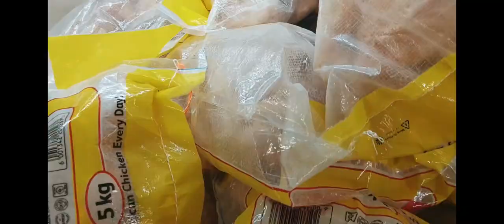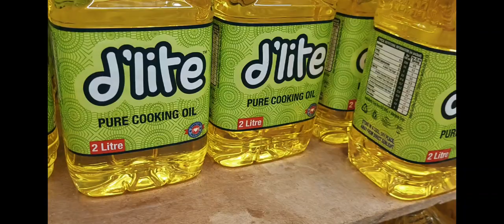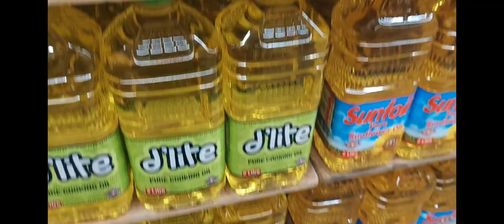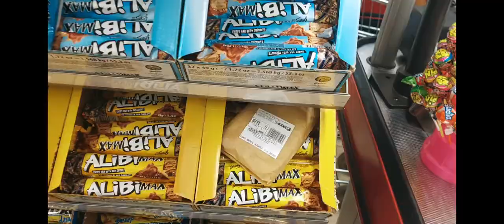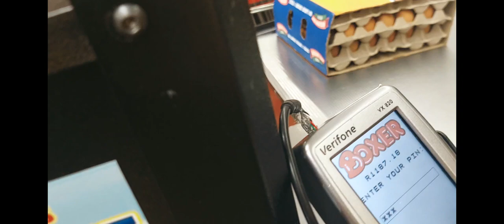Lets go Grocery shopping 🛍 🛒||Vlogtober Ep 02||Life with Alice 🇿🇦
Open me
Hello family welcome back to another video